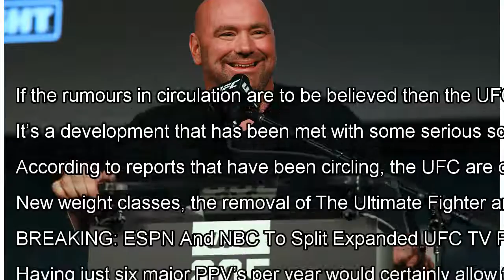The UFC Are Reportedly Set For Major Overhaul Following Rumours Of A Massive TV Deal By J.News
If the rumours in circulation are to be believed then the UFC as we know it could be set for a massive overhaul that wil...